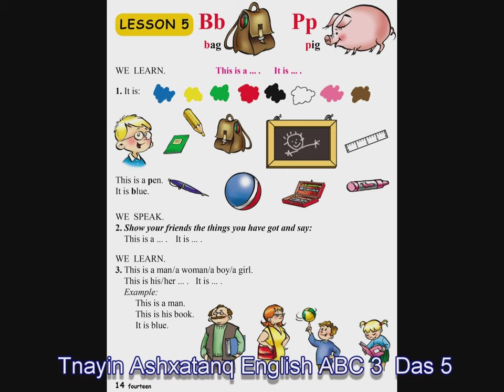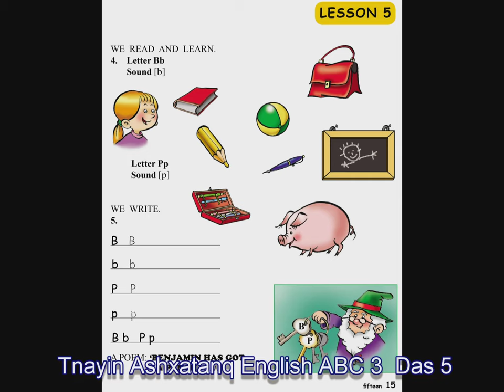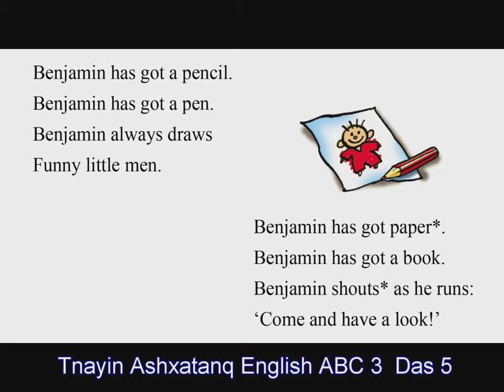Tnayin ashxatanq, English 3 ABC - Das 5